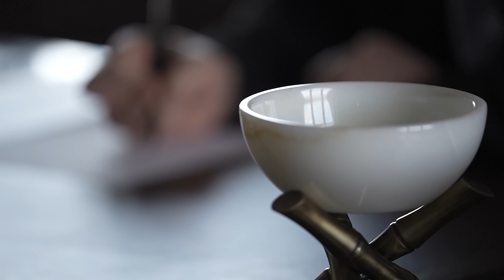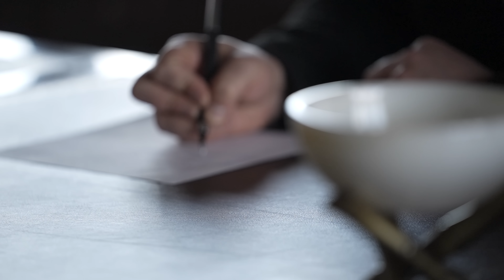25 Fascinating Facts Even Trivia Experts Don't Know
There are facts you know, and then there are facts so mind-blowing they can make your brain do a backflip! Here at List 25, we’ve covered the weird, the wacky, and the wait, WHAT’s?? But today’s facts are next-level NUTS! Here are 25 Fascinating Facts Even Trivia Experts Don’t Know!

We’ve searched high and low and found 25 UNEXPECTEDLY FASCINATING FACTS that even the most trivia buffs might not be aware of.
So, whether you’re a lifelong learner or just enjoy a good mind-bender, this list is for you!  Here are 25 Fascinating Facts Even Trivia Experts Don’t Know!

Chapters:
0:00 - Intro
0:34 - A Russian Scientist Built a Computer That Ran on Water
1:13 - There’s More Than 1 Billion Malware Programs Out There
1:48 - Jordan's Capital Used To Be Called Philadelphia
2:31 - Dictionaries Have Ghost Words
2:59 - Full Moons Disrupt Your Sleep
3:47 - We’ve Been Eating Oatmeal for 30,000 Years
4:15 - Meditation Creates More Time
4:58 - Medical Cannibalism
5:41 - The Steagles
6:16 - All Human Embryos Start Out As Female
6:46 - That Time Batman Took On … Batman?
7:28 - The 1964 Leprechaun Hunt
8:36 - A Woman Once Hid an Alligator in Her Yoga Pants During a Traffic Stop
9:34 - Burger King Presided Over the Funeral of a BK Addict
10:07 - The Superpower of the Wood Frog's Bladder
10:39 - How a "Jay" Became a "Jaywalker"
11:05 - The Word “Dude” Originated in the 1800s
11:33 - Most Male Birds Don't Have Penises
12:06 - Frederick the Great's Coffee Crusade
12:46 - “Bloodcurdling” Isn’t Just An Expression
13:26 - A Woman Got Caught Smuggling Drugs in Her Breast Implants
14:00 - Pompeii Had Take-Out Restaurants
14:32 - The Signalm… Baboon
15:12 - How Giraffes Use Taste to Check for Mates
15:47 - We’ve Been “Unfriending” People For a While